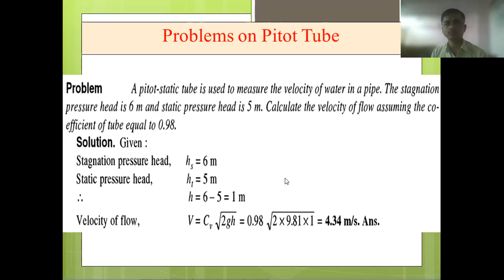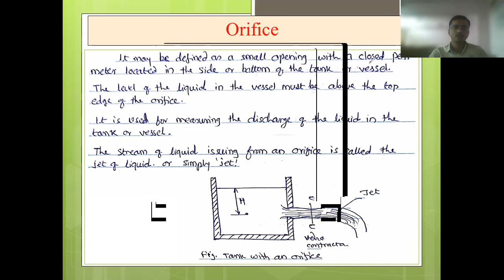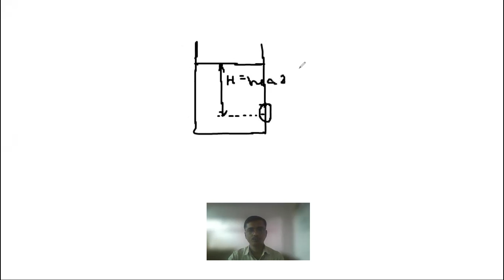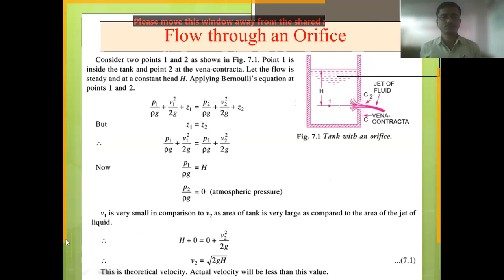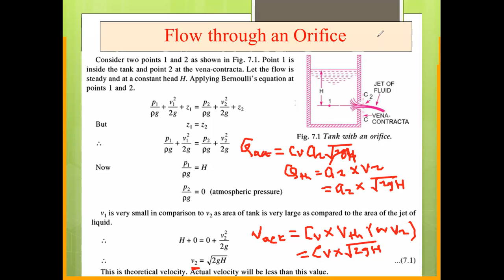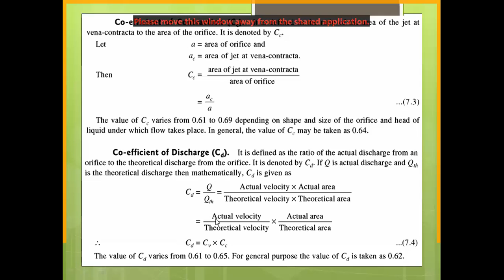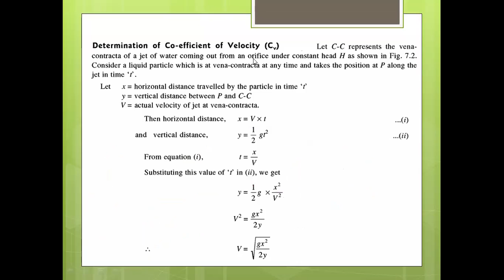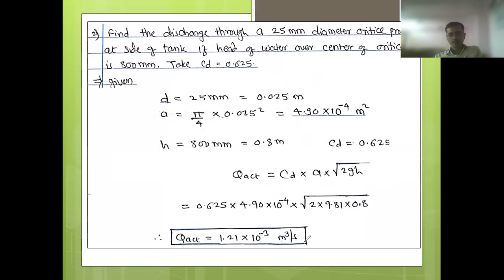IFM Lecture 26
Orifice-Theory, Problems